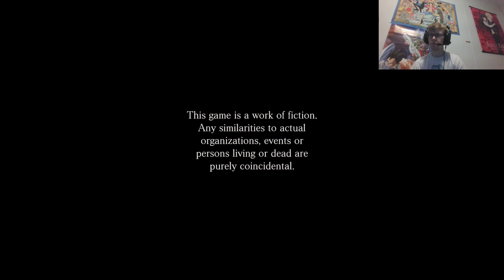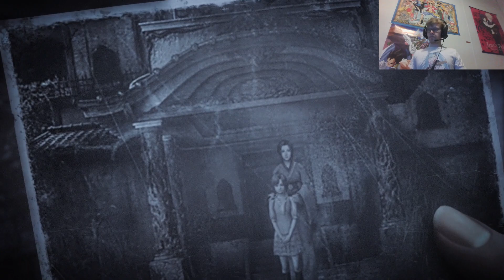Arriving on Rougetsu Island - Fatal Frame: Mask of the Lunar Eclipse Walkthrough Part 1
"Fatal Frame IV: Mask of the Lunar Eclipse" is a survival horror video game developed by Tecmo and Grasshopper Manufacture. Released in 2008 exclusively for the Nintendo Wii, it marks the fourth installment in the renowned Fatal Frame series, known for its atmospheric storytelling and unique gameplay mechanics centered around using a camera to exorcise malevolent spirits. It is the first game in the Fatal Frame Series to introduce spirit hands that can appear at anytime you try to pick up an in game item which if grabbed by them cause you to lose the item. The other thing that was introduced in this game for the first time in the series is the spirit stone flashlight which acts like the camera obscure but has its own unique properties.

The Story: "Fatal Frame IV: Mask of the Lunar Eclipse" follows the journey of a group of characters drawn to Rougetsu Island, a mysterious locale steeped in eerie legends and tragic history. As they explore the island's abandoned sanatorium, they encounter vengeful spirits and uncover dark secrets tied to a cursed mask. Guided by the enigmatic folklore surrounding the lunar eclipse, they must confront their fears and solve the mysteries shrouding the island before they become victims themselves. The game's narrative weaves a haunting tale of survival and redemption, where the boundaries between the living and the dead blur, and the past casts a chilling shadow over the present.

-ADDITION-